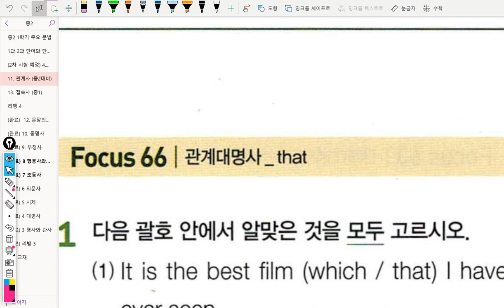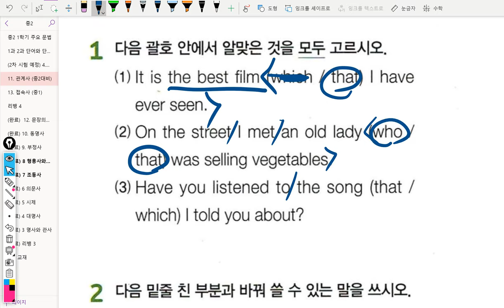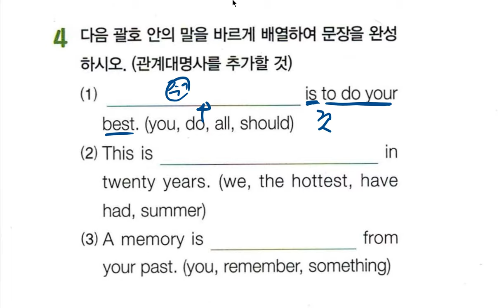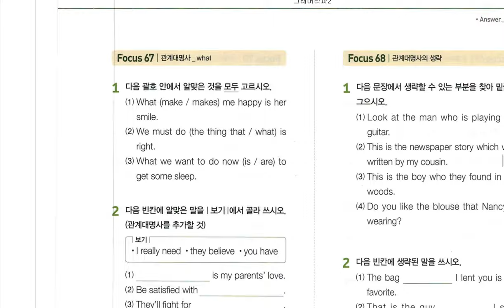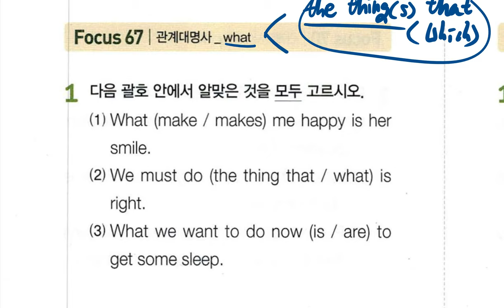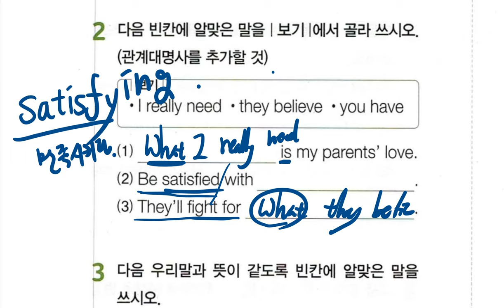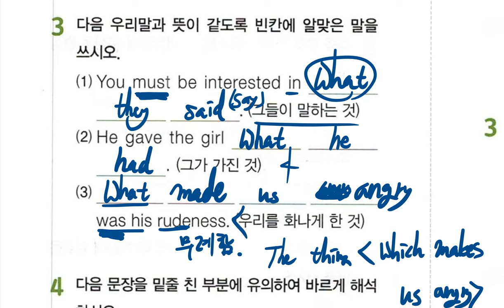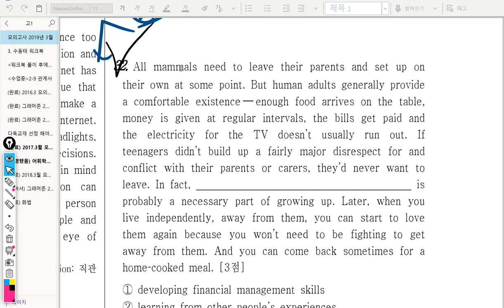중2 2019년03월12일